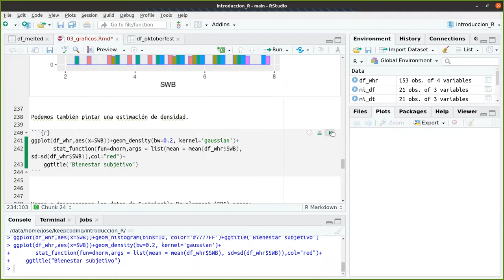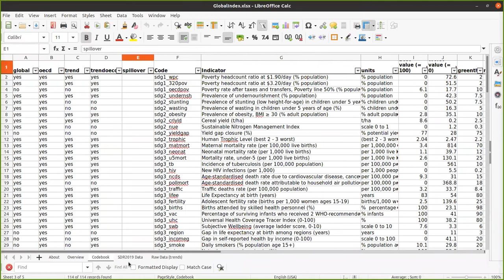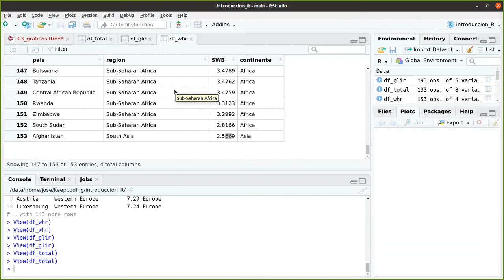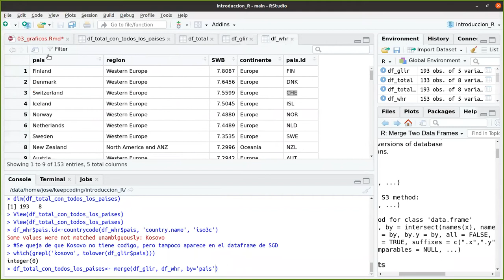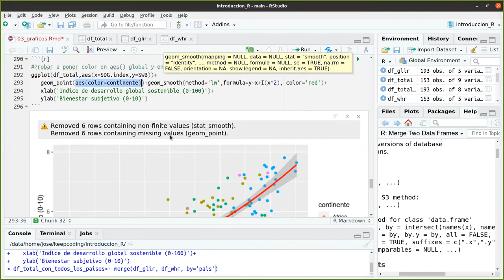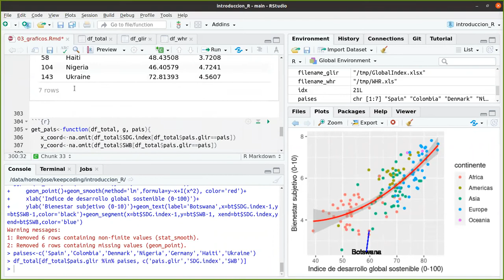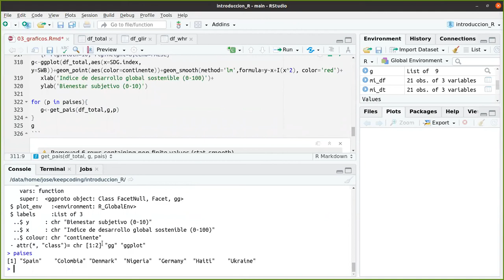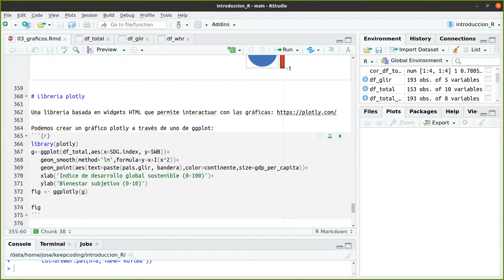Librería GGplot en R - Parte 4 de 4